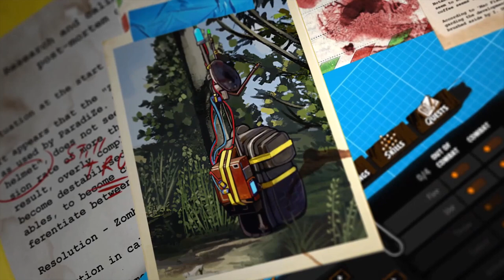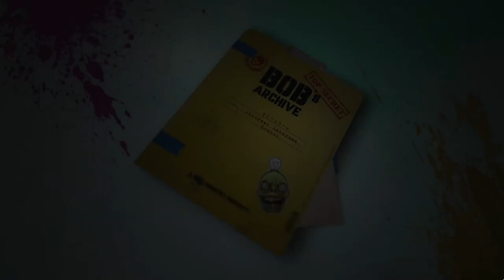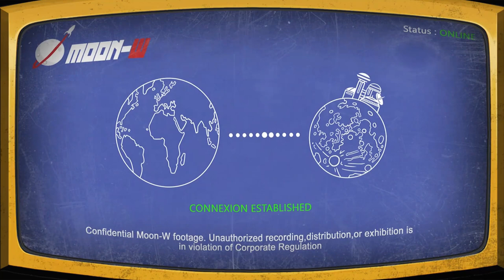Unleash the Adventure: ParadiZe Full Gameplay Walkthrough Part 8!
Welcome to Part 8 of the Welcome to ParadiZe Full Gameplay Walkthrough Guide! Follow along as we navigate through this exciting game.

Timestamps 📌

0:00 - Start
3:12 - Cut to the Quick
7:26 - Requiescat in peace
19:28 - Survival Radiology
24:09 - Banquet of Champions
25:23 - Survival Survival Radiology
32:26 - Worth Melting For
1:09:07 - In the Heart of the Mountains
1:33:00 - Empress of Ice
1:43:13 - Five-Star Cuisine
1:46:48 -Extreme Volcanology
2:11:43 - Imminent Take-Off